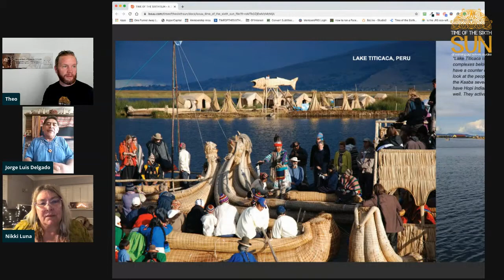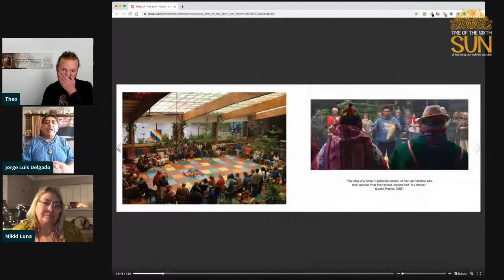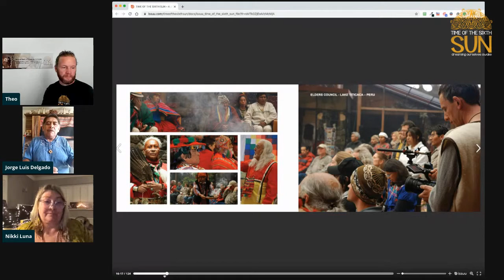Jorge Luis Delgado live with Time of the Sixth Sun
Thursday 23rd April at 8pm UK BST, Jose Luis Delgado will join Nikki Luna and Theo in this live video broadcast.

Set Reminder at YouTube Link on this post.

Jorge Luis Delgado was the organizer of the Peru gathering of Elders on Lake Titicaca, where we filmed part of the movie. Jorge is Inca by birth and heritage, and he walks the path of the Chacaruna.

His passion is to bring authentic Inca heritage & spiritual traditions to the world. He is the author of the awesome book, “Andean Awakening” – An Incan guide to Mystical Peru.

In this exclusive live broadcast, you'll get to post questions for Jorge to answer about what's going on in the world right now, his experience with Time of the Sixth Sun and any other questions you may have.

Jorge saw the email we sent out to the tribe about the White Eagle live broadcast and wrote back offering to join us to share his wisdom.  We're excited for this broadcast!

Haven't watched Time of the Sixth Sun yet? It's now available on-demand for $4.95.